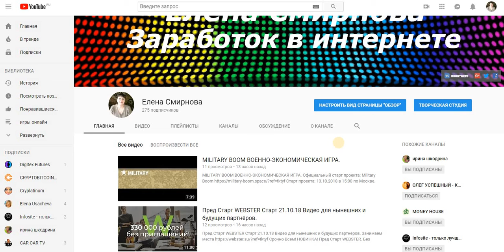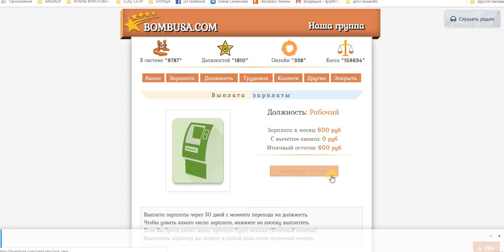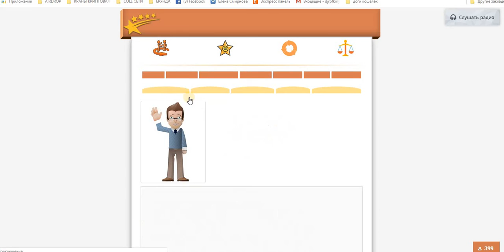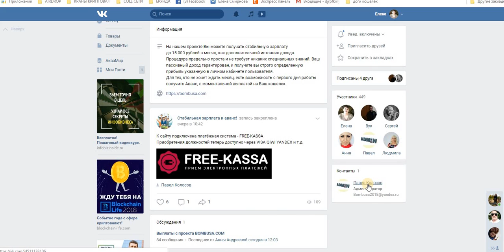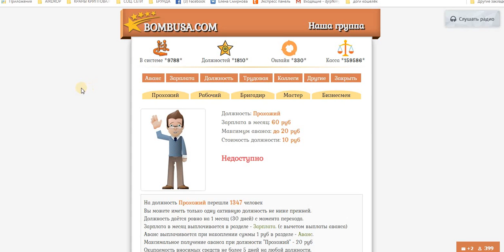BOMBUSA Стабильная зарплата и аванс! старт 9.10.18 г. ПЛАТИТ. И Снова вывод.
Дата операции: 14 Окт 2018 12:07
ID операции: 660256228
Тип операции: перевод
Статус: выполнен
Сумма получения: 33.68
Комментарий: BOMBUSA COM Партнерская программа 10%